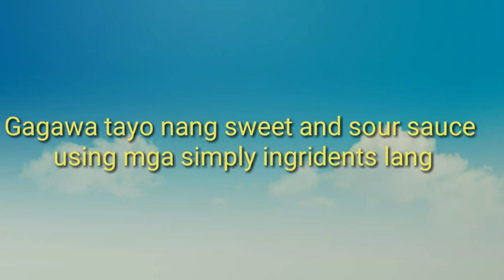Gawin mo ito sa dilatang meatloaf sa sarap nito abot langit kang ibigin sa taong ito iyong ipatikim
hi guys andito na namn ako.itong luto na ito guys para sa mga dilatang natatanggap natin ngayun pero kahit dilata lang pasarapin natin gamit ang mga ingridents na kayang kaya mong bilhin na di sakit sa bulsa.pang masa na timpla hanap mo para sa iyo ang channel na ito.pls watch this video guys marami kayong matutunan nito lutong kahit pambahay lang na ingridents pero sarap pang restaurant.
pasubscribed po kong bago kalang saking chanel papindot narin ang bellbpara maupdate kayo mga videos na aking ishare saking chanel.maraming salamat po

ingridents
1 can meatloaf
30 red onion
30 redpeper
30 pineaple
for sauce
100 tomato sauce
50 suka
50 water
30 alexandersoy sauce
2 slice lemon
2 slice redpeper
100 white sugar
30 pineaple juice